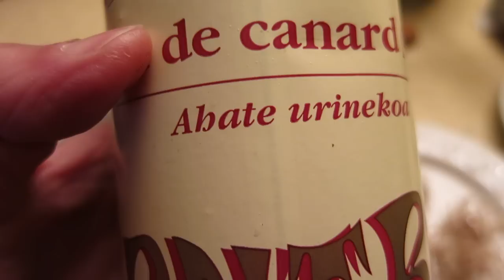Cou de canard farci